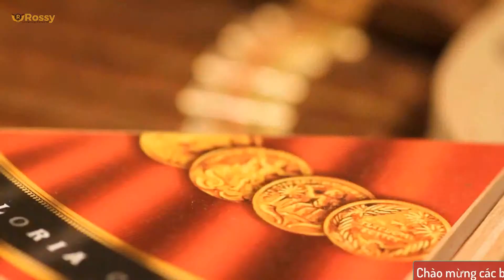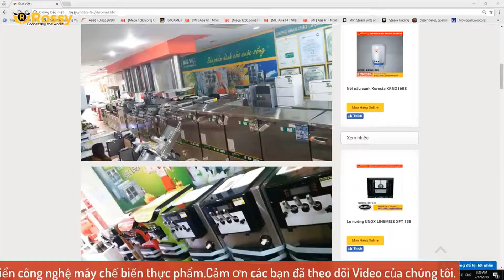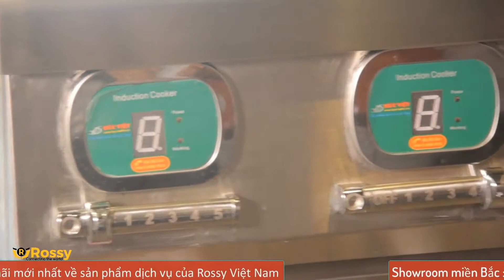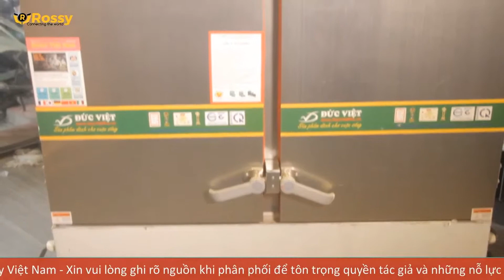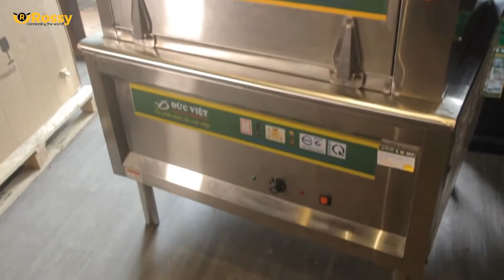Giới thiệu tủ bảo quản xì gà Đức Việt DVXG-JF-800 | Cigar Humidor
►  Kính chào quý khách đã đến với Bếp Thần Tài. Công ty chuyên phân phối bán lẻ thiết bị nhà bếp gia đình và tư vấn thiết kế tủ bếp chuyên nghiệp. Mục tiêu và kim chỉ nam của công ty chúng tôi là xây dựng và đem đến hơi ấm cho mọi gian bếp của gia đình Việt nhằm KIẾN TẠO HẠNH PHÚC VÀ KHƠI NGUỒN THỊNH VƯỢNG cho mọi khách hàng khi đến với chúng tôi.
► Cảm ơn quý khách hàng đã theo dõi clip về sản phẩm và dịch vụ của Bếp Thần Tài . Vui lòng bấm thao dõi và chuông để xem những video tiếp theo của chúng tôi.Để biết them thông tin chi tiết về sản phẩm quý khách hãy bấm vào phần link mô tả bên dưới
Công Ty CP Bếp Thần Tài:
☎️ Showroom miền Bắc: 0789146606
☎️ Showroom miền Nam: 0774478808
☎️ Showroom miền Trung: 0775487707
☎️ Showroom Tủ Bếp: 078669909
☎️ Hợp tác kinh doanh: 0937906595
Để trở thành đại lý và tham gia vào hệ thống cửa hàng của chúng tôi vui lòng bấm số 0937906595. Xin chân thành cảm ơn quý khách hàng.Kính chúc quý khách một ngày tràn đầy năng lượng và hạnh phúc.
                BẾP THẦN TÀI - KIẾN TẠO HẠNH PHÚC --- KHƠI NGUỒN THỊNH VƯỢNG